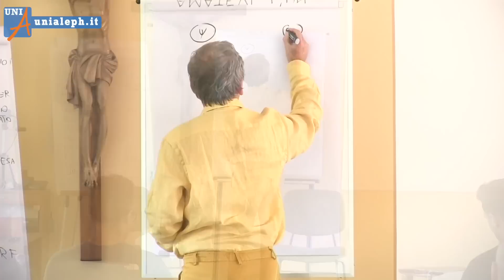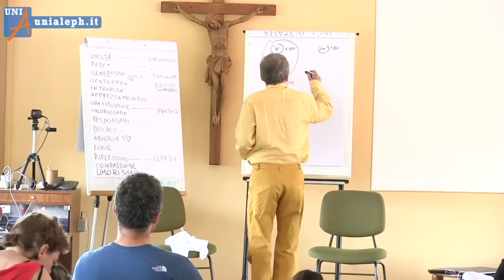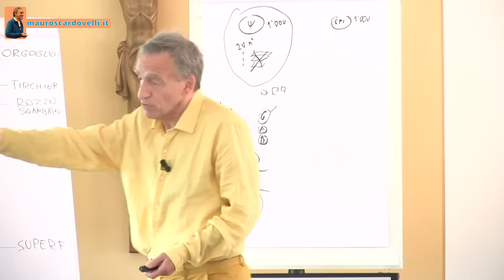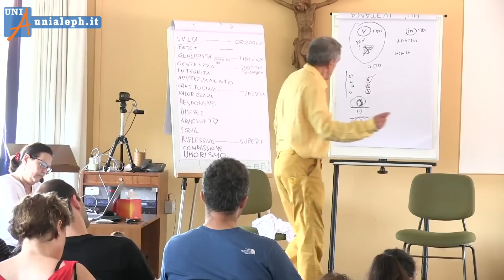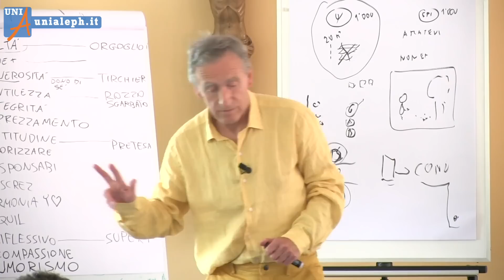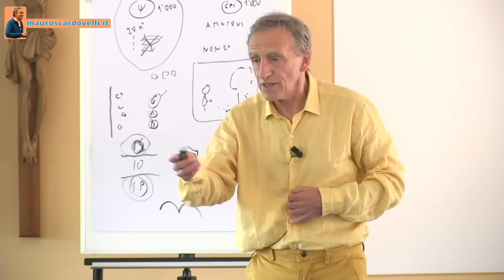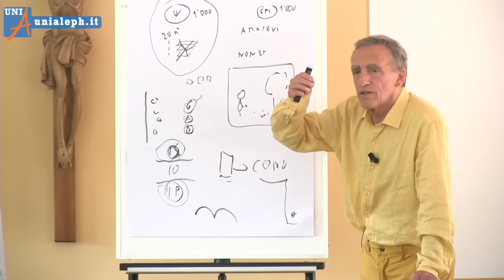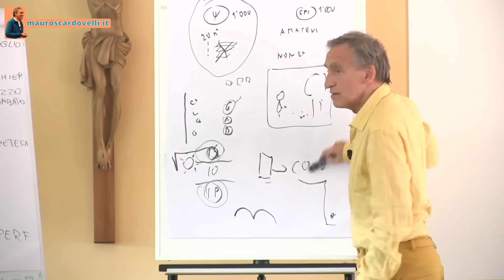Il backstage di Aleph - Mauro scardovelli